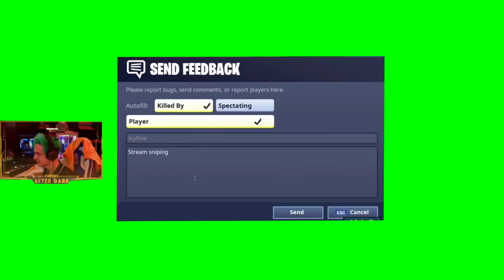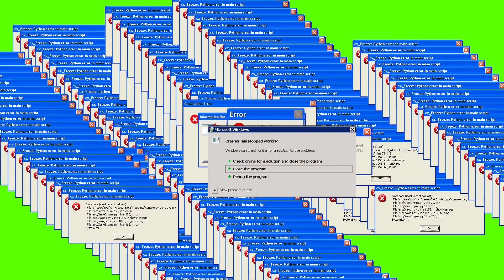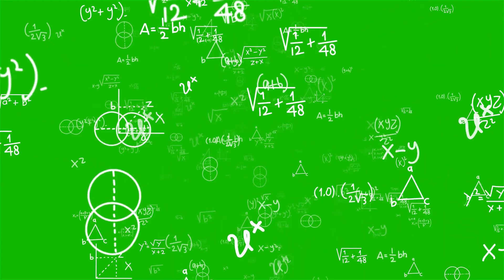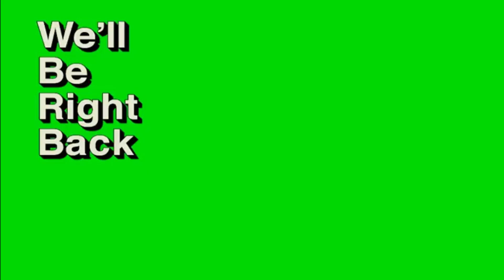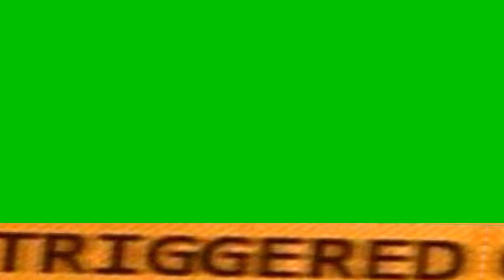100+ GREEN SCREEN MEMES FOR EDITING | NO COPYRIGHT | FREE DOWNLOAD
🟢 100+ GREEN SCREEN MEMES FOR EDITING 🟢

🔥 Looking for a treasure trove of green screen meme templates to supercharge your video editing? You've hit the jackpot! This video presents an epic collection of 100+ hilarious and versatile green screen memes, perfect for adding humor and creativity to your content.

Boost Engagement: Memes are the secret sauce to keeping your audience engaged.
Create Viral Content: Craft content that stands out and goes viral.
Customize Your Videos: Tailor these templates to fit your unique style.
Easy Editing: Seamless integration into your video editing software.
🔥 The Possibilities Are Endless:
From relatable reaction memes to pop culture references, this collection has it all. Elevate your YouTube videos, social media content, and presentations with these entertaining and ready-to-use green screen meme templates.

Feel free to use these green-screen memes in both personal and commercial projects. Attribution is appreciated but not mandatory.

🗣️ Request More Memes:
Have a specific meme or template in mind? Share your ideas in the comments; we might feature them in our future collections!

🚀 Let's Go Viral Together:
Thank you for being part of our creative community.